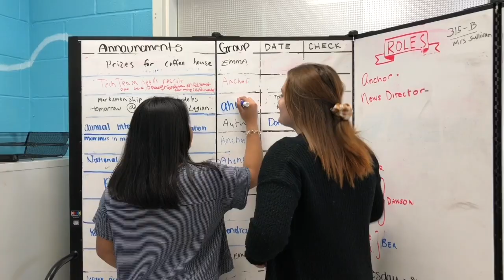December 16th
Dec 16th